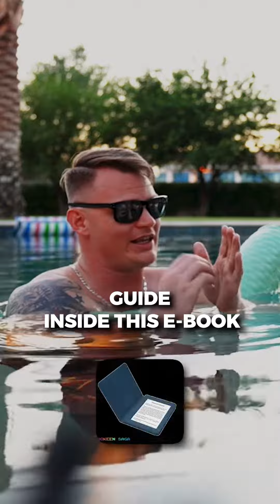Let me guide you through your credit journey today!